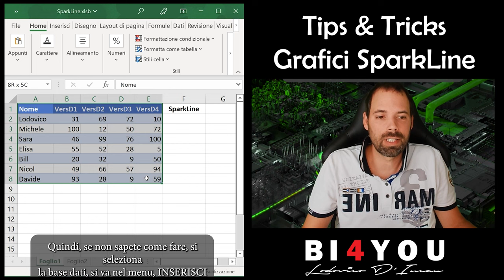Tips&Tricks - AnalisiRapida SparkLine